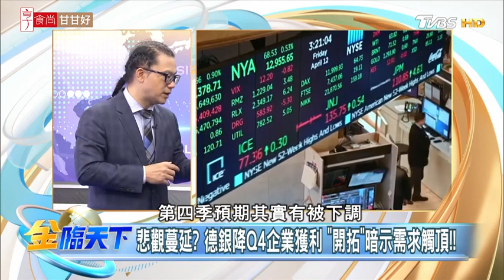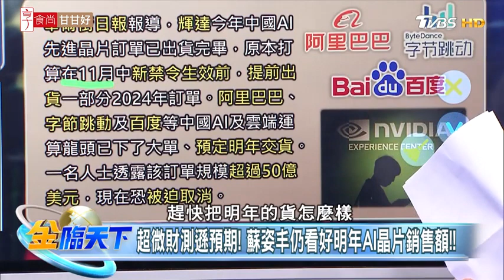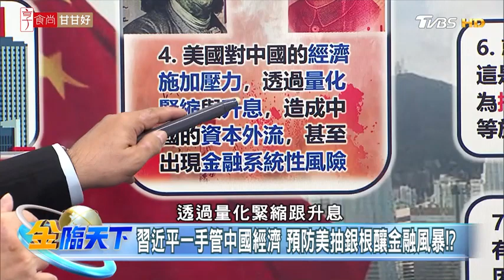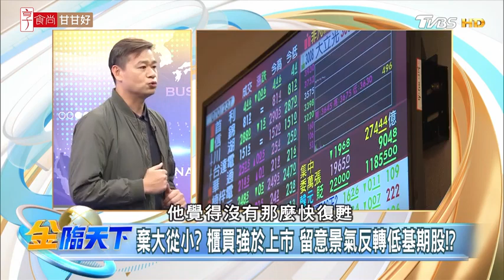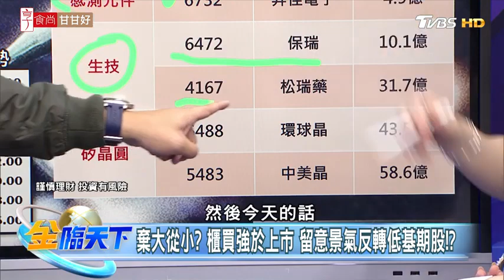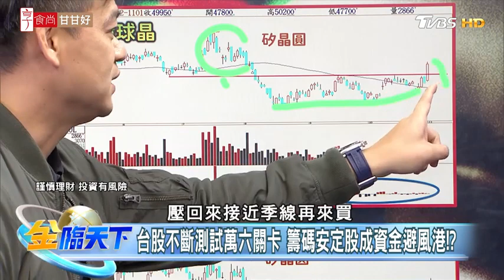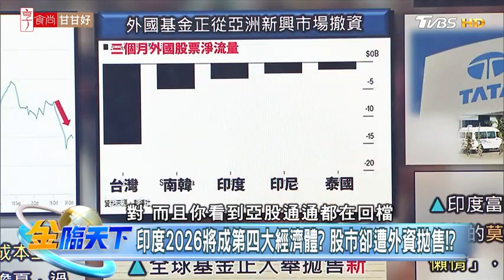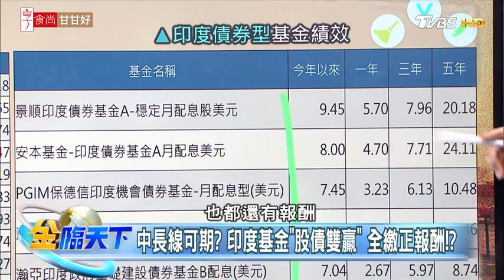高盛:美股黃金10年掰掰! 習要監管所有金融活動！| 金臨天下 20231101@tvbsmoney